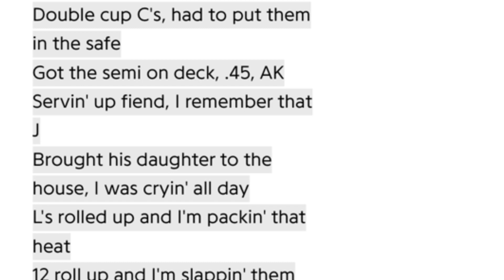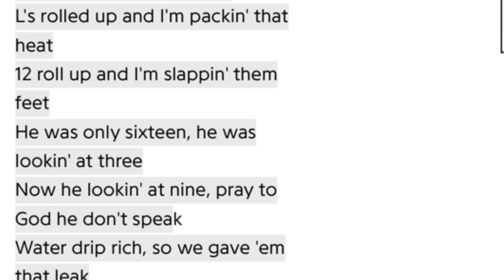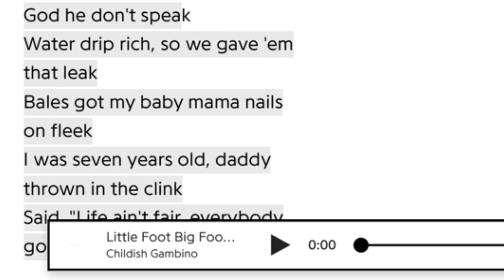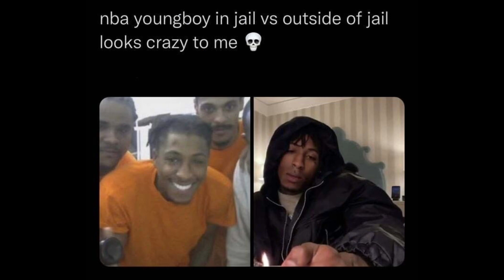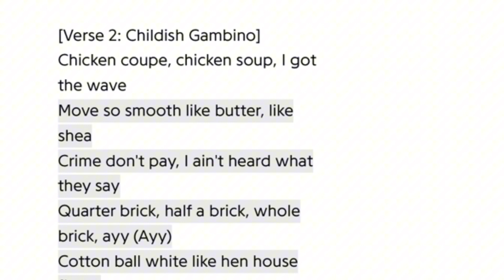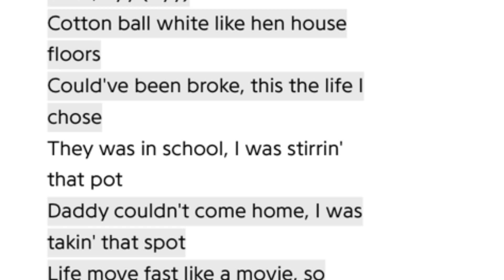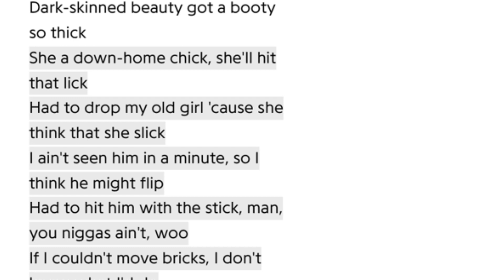Lets Talk About Little Foot Big Foot By Childish Gambino...